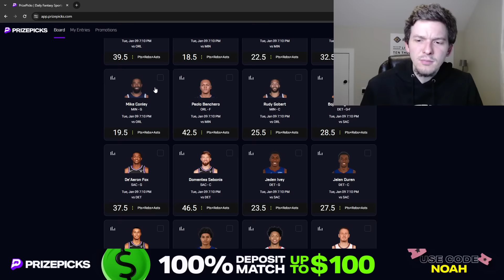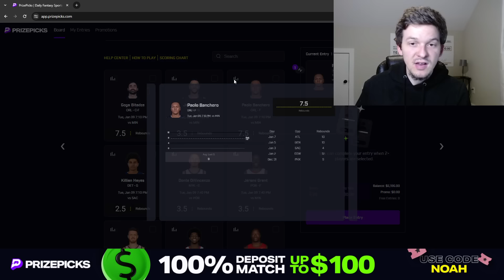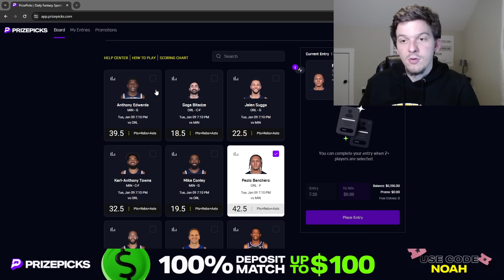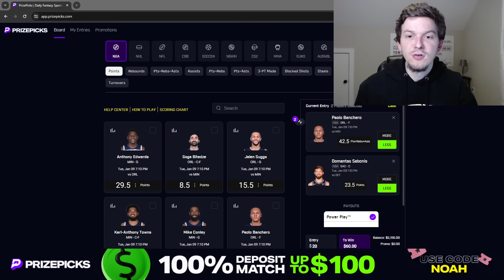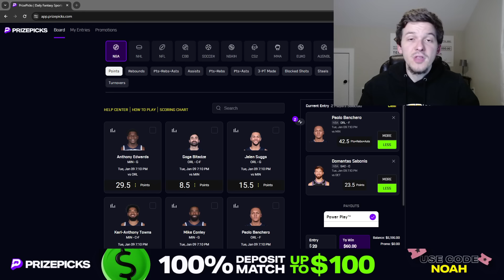PRIZEPICKS NBA PICKS | TUESDAY 1/9/24 | NBA PLAYER PROPS PICKS | NBA PROPS & BETS TODAY